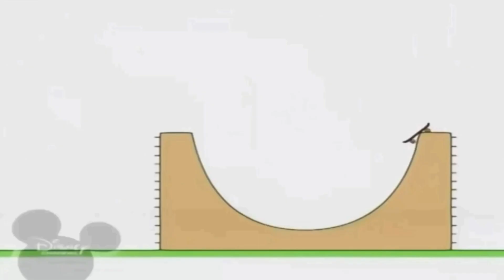6 вересня 2021 р.